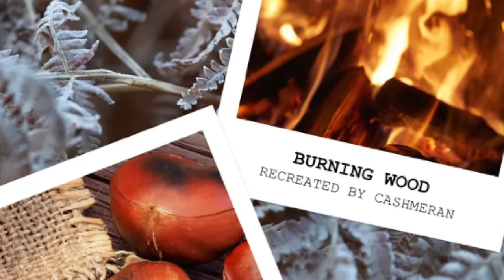Top 12 CHESTNUT FRAGRANCES | Perfumes Featuring Delicious Nutty Chestnuts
Almost Sold-Out
few more in stock

Top 12 CHESTNUT FRAGRANCES | 12 Perfumes Featuring Delicious Chestnuts

Chestnuts roasting on an open fire? Do you enjoy chestnuts in fragrances? Do you enjoy fragrances with Chestnuts?

00:00 INTRO
02:38 ZARA REGAL WHITE: Coconut Water, Vetiver, Figs, Ambroxan, Chestnut
03:46 BRUNELLO CUCINELLI POUR FEMME: Pink Pepper, Precious Woods, Chestnut, Neroli
05:08 ZADIG & VOLTAIRE THIS IS HER!: Sandalwood, Whipped Cream, Cashmere Wood, Chestnut
at a Discount
06:26 ARMANI STRONGER WITH YOU LEATHER: Vanilla, Chestnuts, Leather, Spices, Elemi, Guaiac
at a Discount
07:49 GIVENCHY GENTLEMAN EDP RESERVE PRIVEE: Iris, Woods, Amber, Chestnut, Whiskey
at a Discount
09:09 SOSPIRO CONTRALTO: Juniper, Pink Pepper, Chestnuts, Peru Balsam, Guaiac Wood, Vanilla
10:23 LIQUIDES IMAGINAIRES BETE HUMAINE: Chestnut, Violet Leaves, Woods, Papyrus, Cypriol
11:36 M. MICALLEF SECRETS OF LOVE GOURMET: Vanilla, Leather, Incense, Chestnuts, Oud
at a Discount
12:46 ETAT LIBRE D'ORANGE FAT ELECTRICIAN: Whipped Cream, Vetiver, Marron Glace, Vanilla
at a Discount
13:54 L'ARTISAN PARFUMEUR NOIR EXQUIS: Chestnut, Maple Sap, Vanilla, Coffee, Ebony, Tonka
at a Discount
15:00 ETAT LIBRE D'ORANGE FRUSTRATION: Cumin, Cinnamon, Rum, Vanilla, Vanilla Absolute
at a Discount
15:59 MAISON MARGIELA BY THE FIREPLACE: Vanilla, Chestnuts, Guaiac Wood, Peru Balsam
17:00 CONCLUSION
BONUS:
18:07 ORIZA L. LEGRAND CHYPRE MOUSSE: Oakmoss, Fennel, Mint, Green Notes, Angelica
18:53 TIZIANA TERENZI PORPORA: Rose, Incense, Patchouli, Myrrh, Raspberry, Musk, Poppy
at a Discount

My views and opinions on the Fragrances I discussed today are all mine. If you're curious to try the Fragrances I discussed today please buy or obtain samples before purchasing a full bottle. Fragrances I like you might not like and vice versa, so I cannot guarantee you will react to the Fragrances I discuss on my channel as I have.